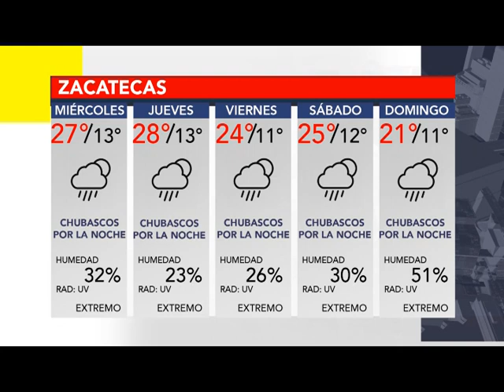BUMPER CLIMA 19 JULIO